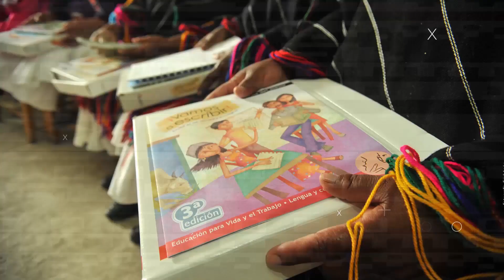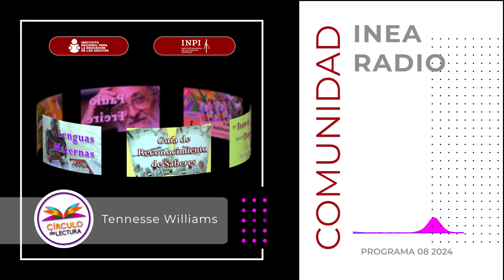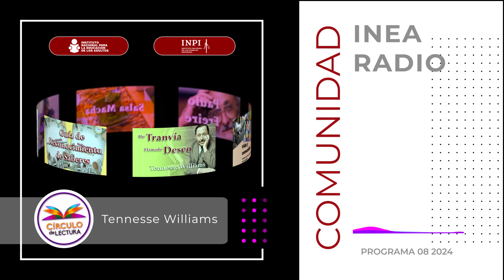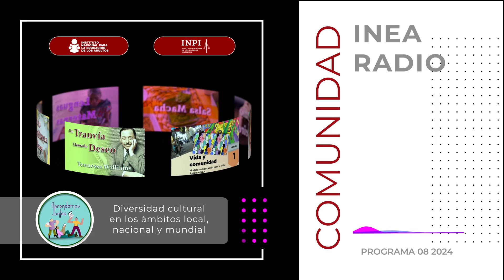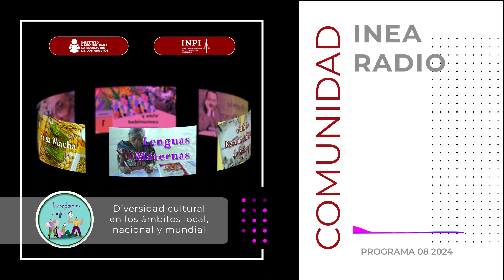Comunidad INEA Radio 08 2024